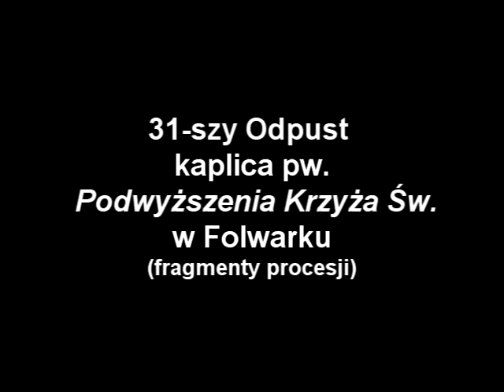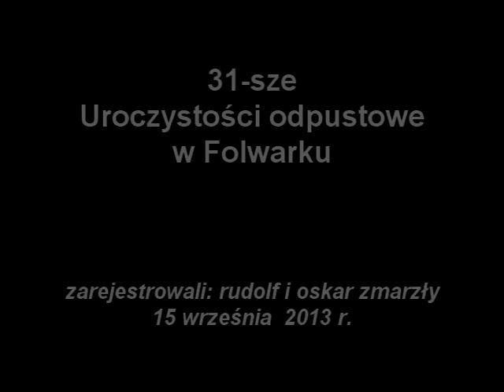Folwark odpust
RZ2013